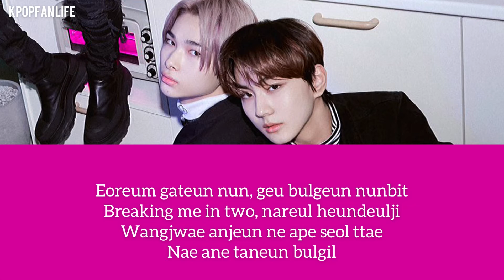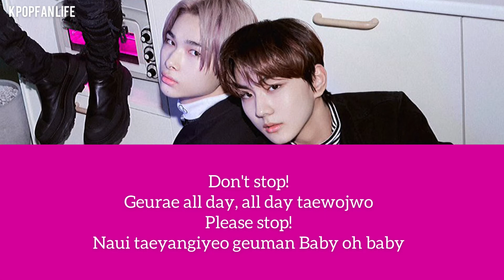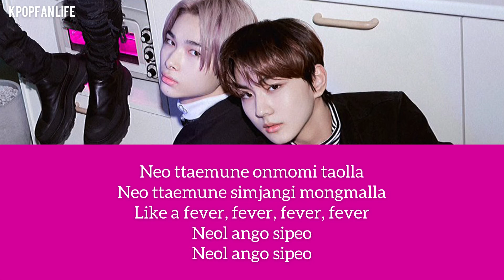[KARAOKE] ENHYPEN- fever ( romanized )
Lyrics
Instru
Carnival